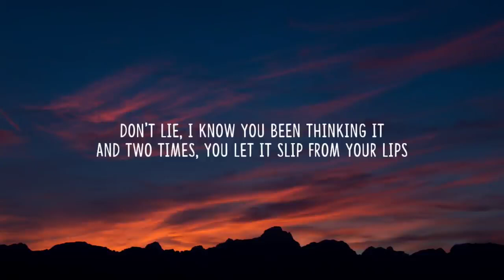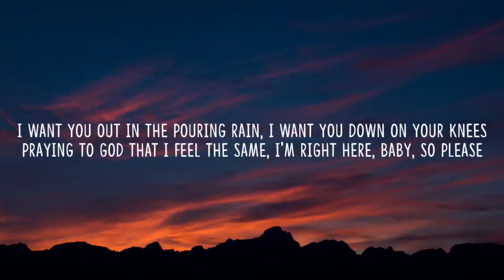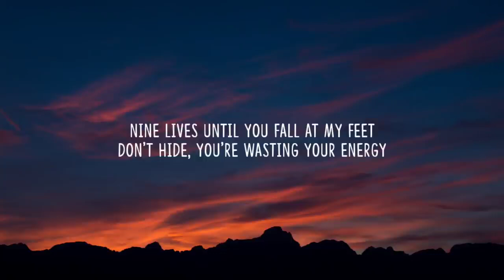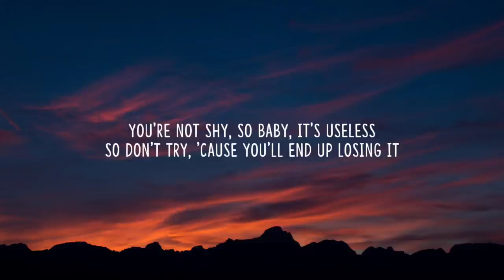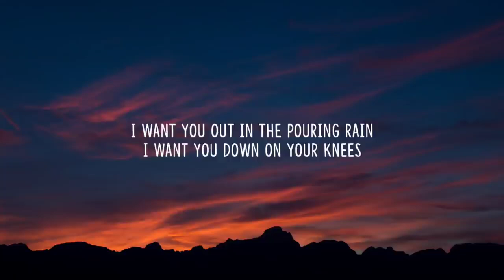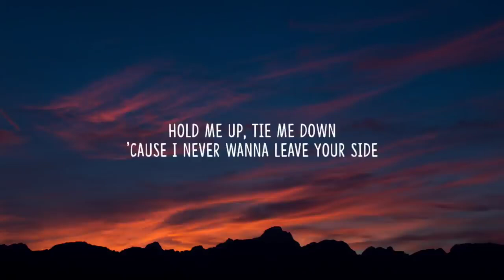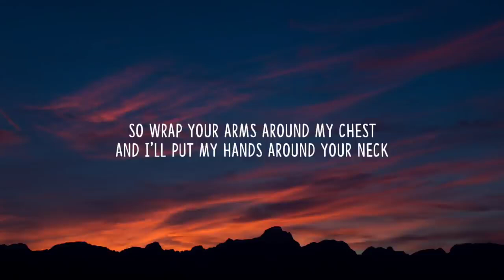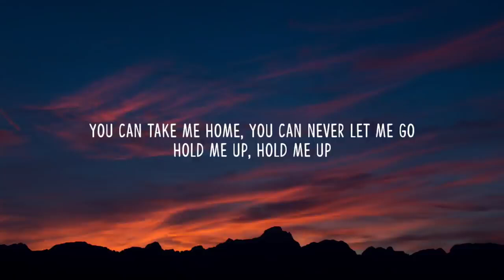Gryffin, Elley Duhé - Tie Me Down (Lyrics) "Hold me up tie me down"